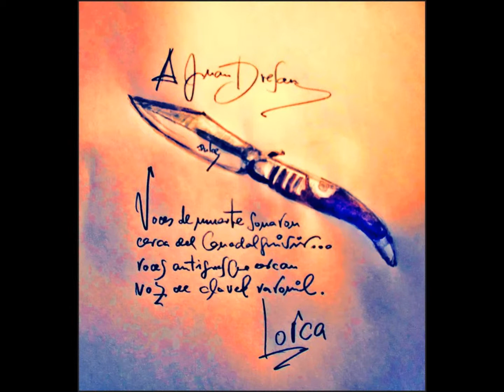ISMA...!!!! Y SUS MARAVILLOSOS DIBUJOS.... DE MADRID !!!!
VIVA ! MADRID ...! GRACIAS... ISMA ..!